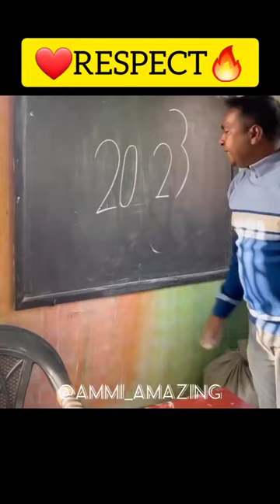respect shorts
respect

Your queries-

cartoon cartoon
kannada new movies
2011 world cup final
3 dj song
7g rainbow colony whatsapp status
aaj tak live
american psycho climax
amruthavarshini film kannada
angelfish breeding
appu
attitude song
attitude statusbike stunt game
cartoon cartoon
dhoni pushing bangladesh bowler
ji lenge sarkar teri sarkari mein
port plugger
respect 700
respect video kaise banaye
ruba ruba song
ultramanfantastic team
florina
fortuner
friendship status
funny video funny video
funny vines
gana song
gana songs
gana songs tamil
ganita 10th class kannada 2022
general knowledge
granny 3
gripe water
gt 650
haerinruba ruba song
runaway
samaikka sollura alu illa
shiv shankar dj
short
shukra insan
sleeping dog prank
Songs tamil
sonu nigams hits songs kannada
special watch
sreeleela songs
star magic latest episode
street food
talvar
tamil new movie 2023tata harrier 2023
techno gamer new video
tero lehenga
thakur vs chamar
thar
thar car
thunder karan
tik tik talk talk
tractor film
tri
ttf vasan
ultraman
undiporaadhey song whatsapp status
vikkals vikramvirat
volleyball
volleyball jump training
watch yatra movie hindi
XXxtentacion
ya nabi nazre karam farmana
yadagirigutta narasimha swamy
zehra gunes volleyball status
zombie picture
respect plus
respect plus shorts
respect plus music
respect plus song
respect plus video
respect plus green screen
respect plus gta
respect plus 2.0
respect plus moments
respect plus
respect 999+ shorts
respect 999 plus
respect 999+hf
respect 9999
respect 999+ video
respect 999+ mr bean
respect 999+ song
respect 9999+ shorts
respect 999+ short videorespect viral video
respect viral
respect viral shorts
respect viral song
respect viral music
respect viral hashtags
respect viral tags
girl respect boy
respect video viral kaise kare
respect shorts viral kaise karerespect tiktok
respect tik tok video
respect tiktok song
respect tiktok video like a boss
respect tik tok video girl
respect tik tok compilation
respect tik tok short
respect tik tok new
respect tik tok music
respect tik tikrespect moment
respect moments in football
respect moments in cricket
respect moment in nba
respect moments in football shorts
respect moments in ufc
respect moment for virat kohli
respect moments song
respect moments in wwerespect tiktok
respect tiktok song
respect 999+ shorts
respect 999 plus
respect 999+hf
respect 9999
respect 999+ video
respect 999+ song
respect 9999+ shorts
respect 999+ short videorespect song
respect song lyrics
respect song no copyright
respect song name
respect song for kids
respect song status
respect song sippy gill
respect song tiktok
respect song punjabi
respect song ringtonerespect status for whatsapp
respect status video
respect status tamil
respect status girl
respect status song
respect status telugu
respect status attitude
respect status for whatsapp in tamil
respect status love
respect status 2mrespect shorts
respect shorts kaise banaye
respect shorts song
respect shorts cartoon
respect shorts avengers
respect shorts ronaldo
respect shorts video
respect shorts football
respect shorts 100
respect shorts no copyrightrespect shorts
respect video
respect 700
respect song
respect status
respect short video
respect girls

PLS IAM A MIDDLE CLASS BOY 🙏
PLS SUPPORT 🥺🥺